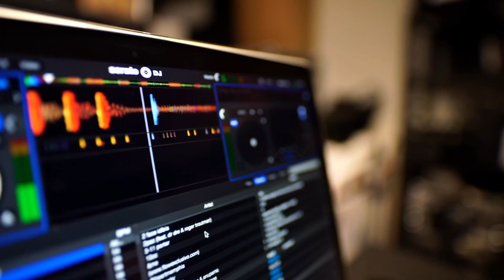Cinematic Drone Footage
Welcome back to BKM Tech Gadgets Reviews, In this video is some Cinematic Drone Footage with the Mavic Air  2.